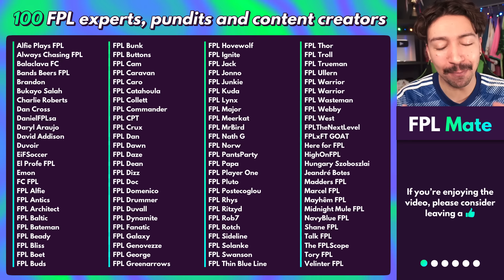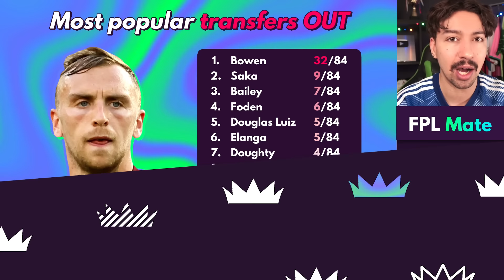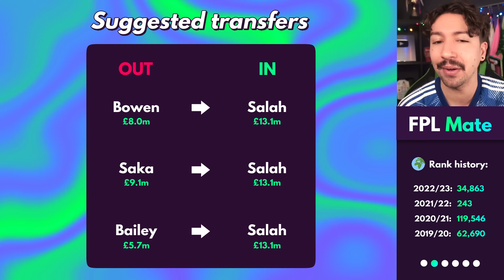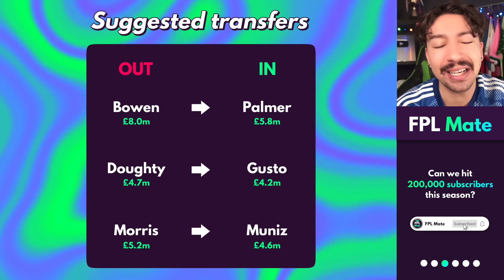FPL GW30 EXPERT TRANSFER TRENDS & BEST CAPTAINS? - 100 Experts Share Gameweek 30 Plans | FPL 2023-24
Welcome to the latest "Asking 100 FPL Experts..." video for the Fantasy Premier League 2023/24 season!

I asked 100 FPL experts, podcasters, bloggers, writers and YouTubers to send me their gameweek 30 transfer, chip and captaincy plans. I recorded all of the data from all 100 teams, so I could work out a bunch of information that I could share with you. We have found out who the best players to transfer in are, who you should be transferring out, some potential bad transfers, the best captain picks and much more.